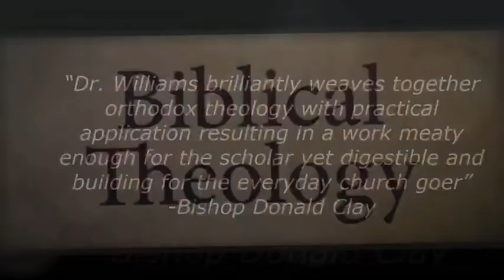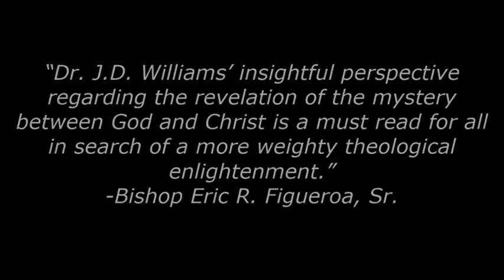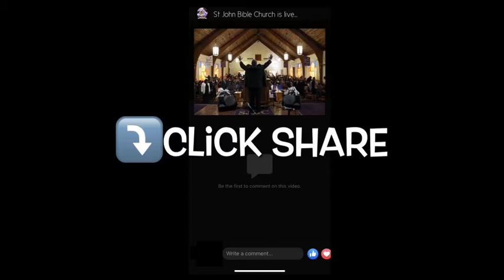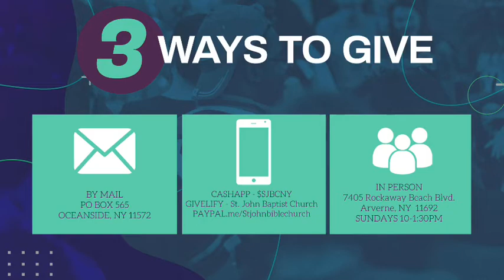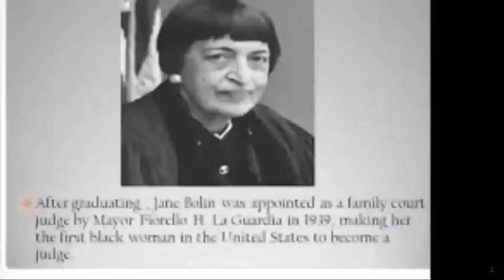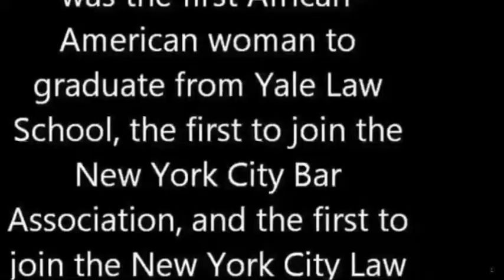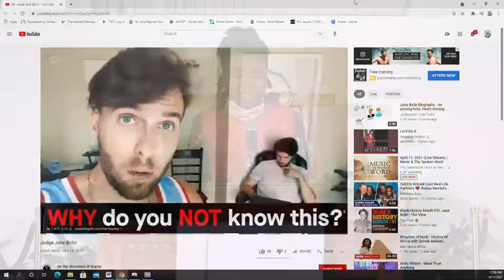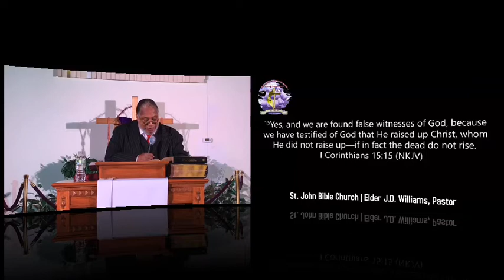"The Resurrection of Christ Jesus "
Elder J.D. Williams, Pastor/Teacher

Scripture References:
Romans 6:5-7
Romans 1-4
Romans 14:9
Romans 4:25
1 Peter 1:3
II Corinthians 5:21